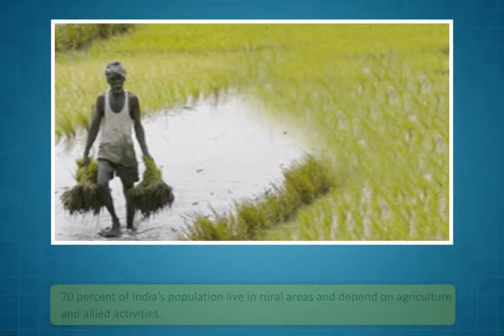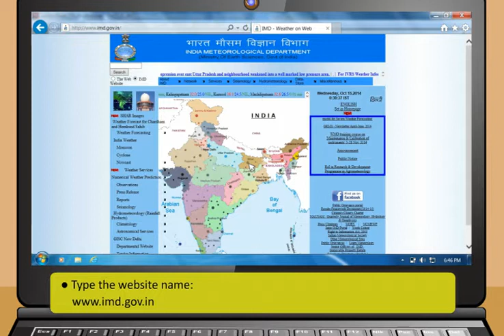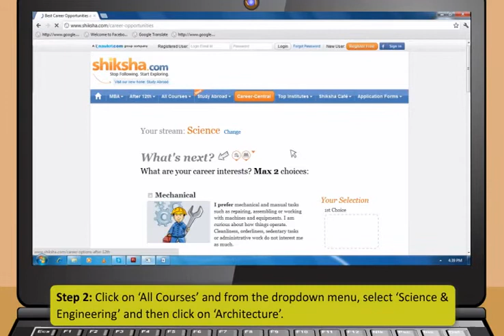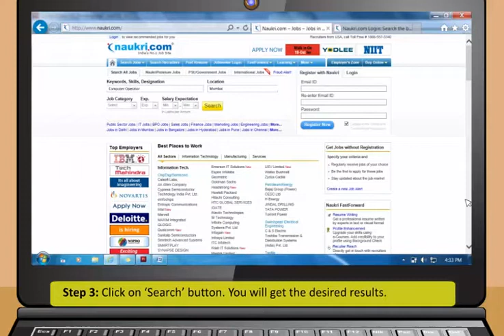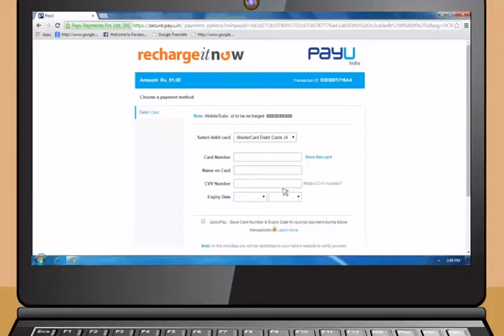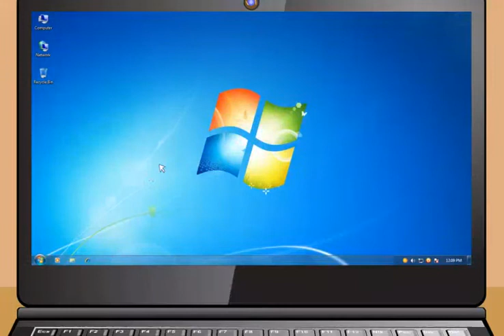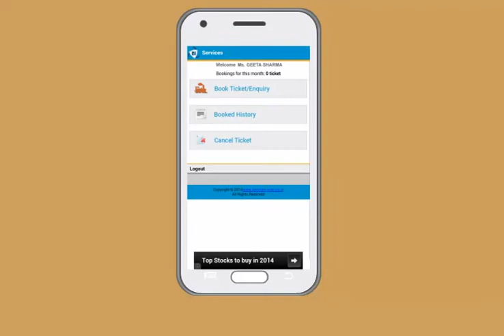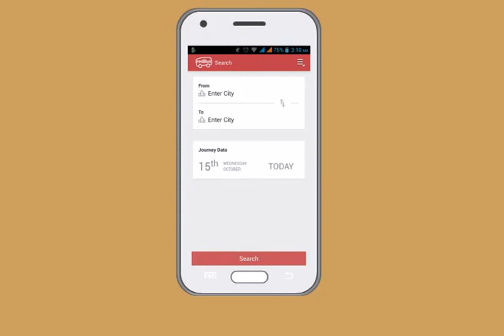Module-5_Applications of Internet(English)